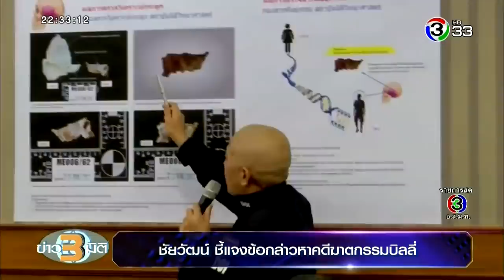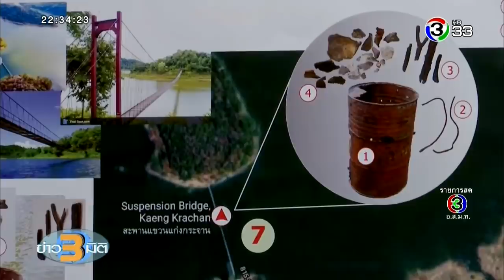ข่าว3มิติ ฟังสัมภาษณ์ 'ชัยวัฒน์' แจงชัดทุกประเด็น กล้าเอาหัวเป็นประกันว่ากระดูกไม่ใช่ 'บิลลี่'